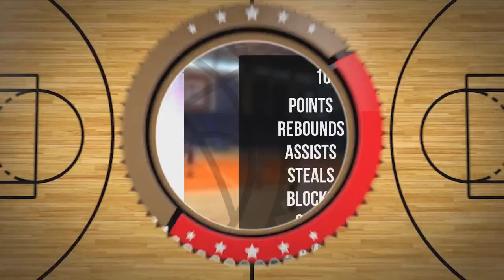Kacper Nowak Player Mixtape DC104 Piła 2024